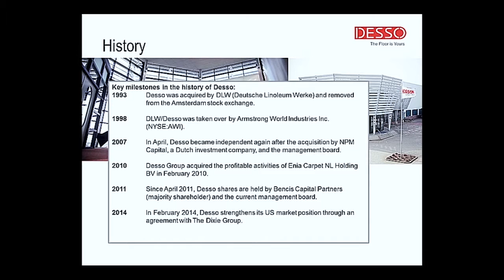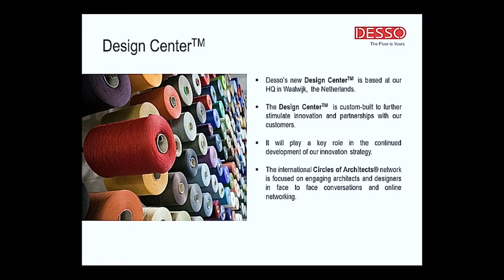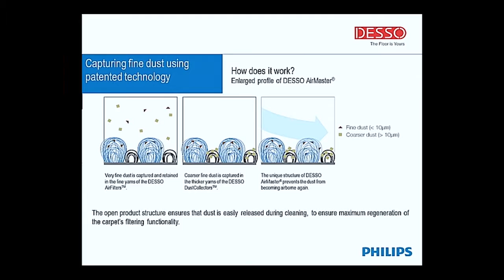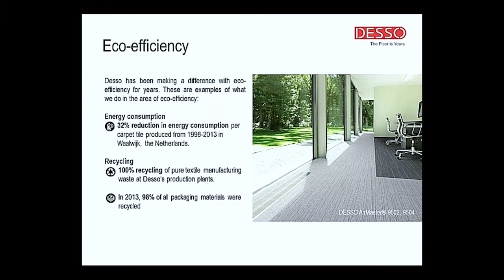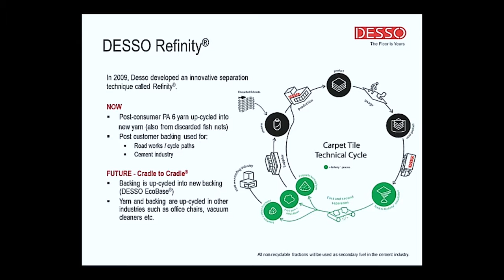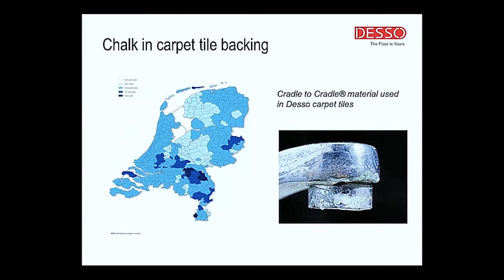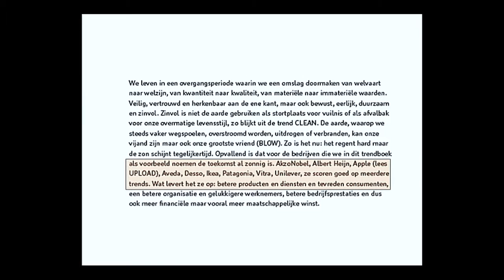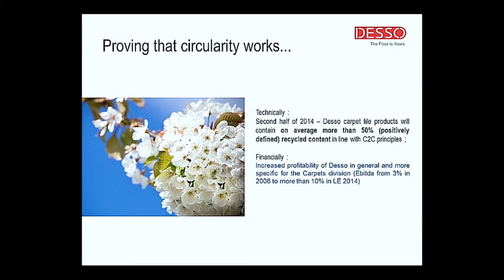Desso at Sustainable Brands London 2014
Desso has emerged as leader in articulating and pursuing circular business models, one of only a handful of major brands to visibly act on such an ambition to date. The company have engaged in focused efforts to divert from linear thinking in designing next-generation products and services likely to influence their entire industries. Aiming to ramp up a nascent but promising movement toward a broader circular economy, Desso will join us to lay out the arguments for why they see circular models as the most economically and environmentally reliable shape of future corporate success. We will dive into the how-to of innovation processes, as well as the necessary accompanying business case.